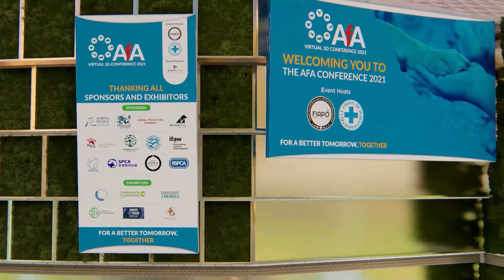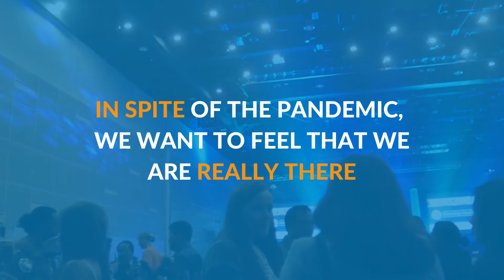Register for AfA Conference 2021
Are you ready? Asia's biggest animalprotection conference is only a few days away, and we are so proud to showcase our virtual conference centre.

Hundreds of delegates have already registered, have you?